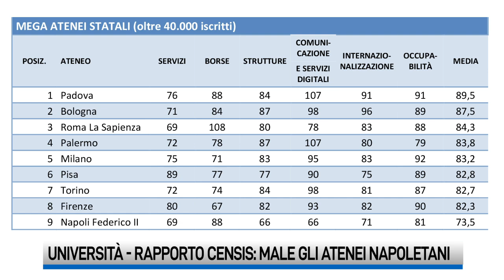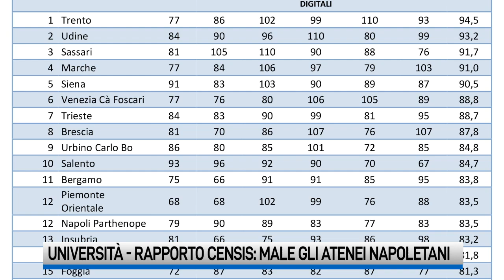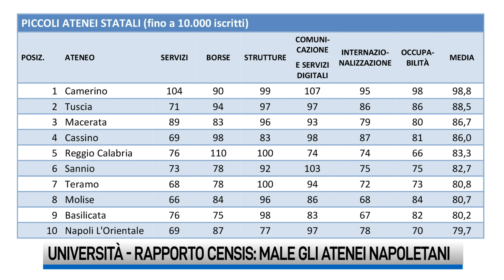La classifica Censis sulle università della Campania: male Napoli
I punteggi inchiodano all’ultimo posto tra i mega atenei, la Federico II. Stessa posizione per l’Orientale tra le piccole università. Stabile Salerno, mentre è in leggero calo l’Università del Sannio.